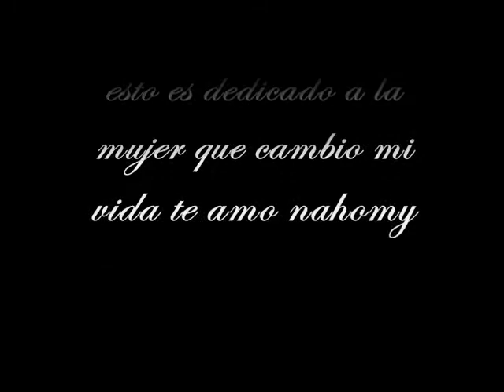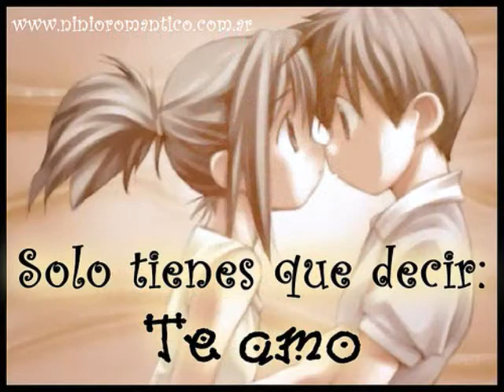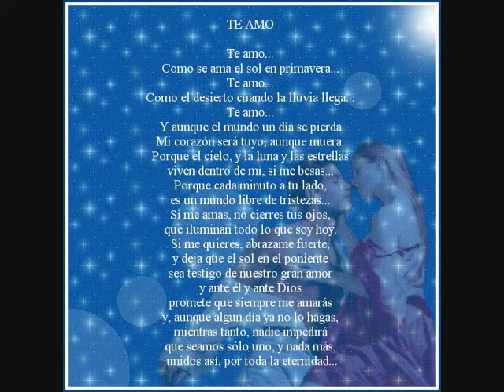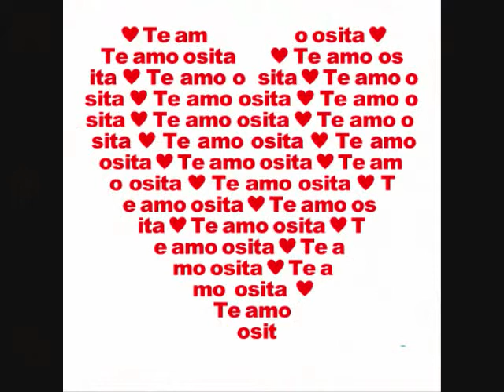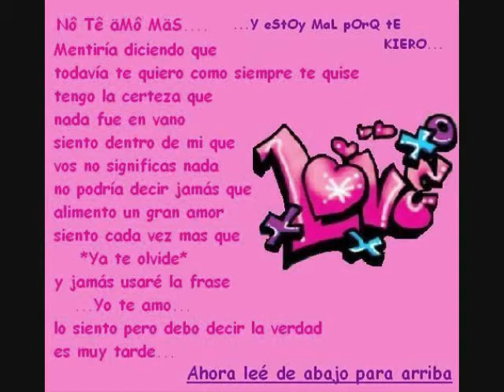amores como el nuestro